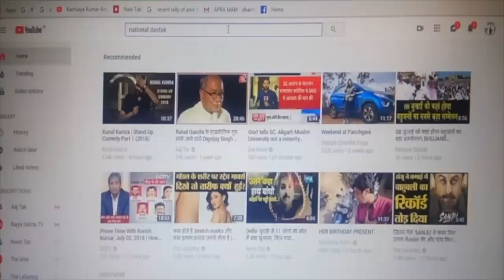सुप्रीम कोर्ट के फैसले से पहले नया खुलासा आपको चौका देगा